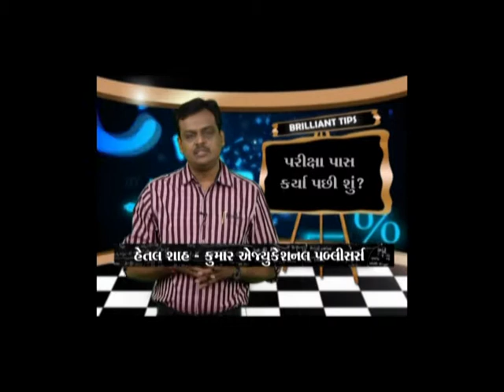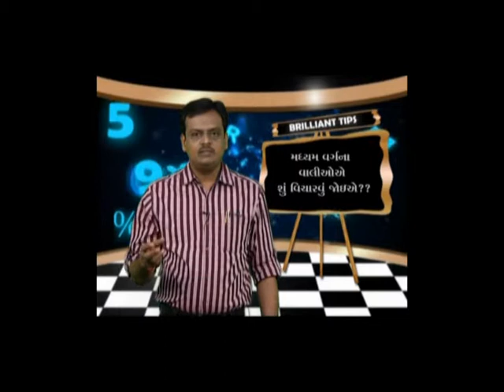brillint tips - nirmana news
special tips for students at time of examination by HETAL SHAH KUMAR PUBLICATION